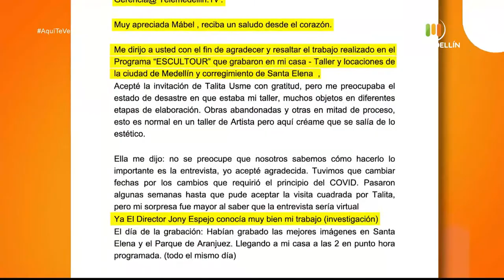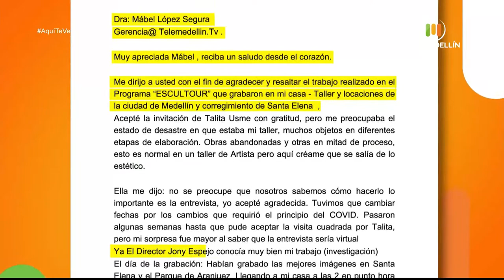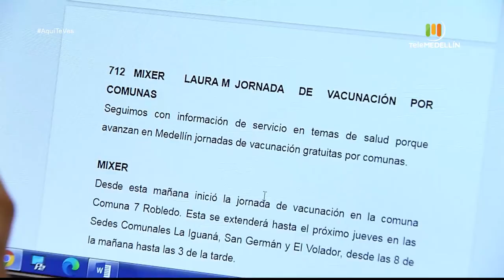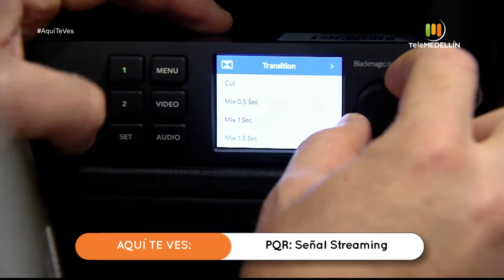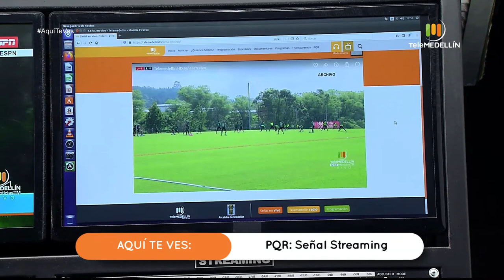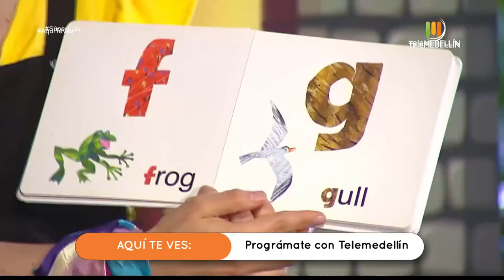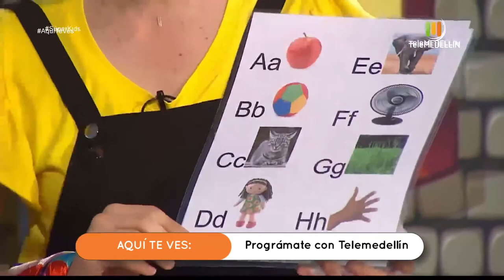Aquí te ves - agosto 26 de 2020 [Programa completo] Telemedellín